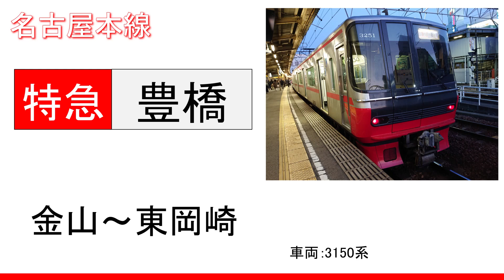【録音】20220308 神宮前～東岡崎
路線：名鉄 名古屋本線
行先：特急 豊橋
録音区間：神宮前～東岡崎
録音車両：3150系
録音機材：【ICレコーダー】OLYMPUS DS-901
MH：ーー
備考欄：
0:00 金山
2:46 神宮前
17:33 知立
23:22 新安城
29:34 東岡崎